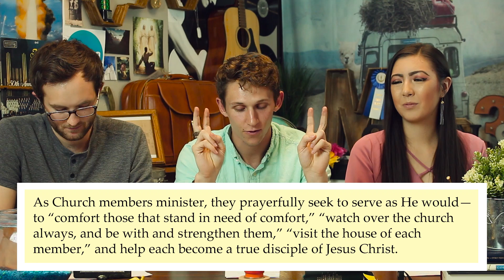What in the World is Ministering?? | 3 Mormons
In the April 2018 General Conference, President Nelson announced the change of 'Home Teaching' to 'Ministering.' Since the change, has ministering worked or should we turn back to home teaching?

Home Teaching has been a long-time program in the Church of Jesus Christ of Latter-day Saints (otherwise known as the Mormon church) as a way to help each family in each ward feel included, helped, and spiritually uplifted. Members of the Church were assigned families in the ward to "home teach," encouraging each member to visit the assigned family at least once per month. Their efforts were then reported to leaders. While home teaching was not a requirement, it was heavily emphasized and members would go to great lengths just to make sure they made it to their assigned family that month.

President Nelson of the LDS Church made the historic announcement during the General Conference of April 2018 to start a new way of home teaching called "ministering." Ministering eliminates the need for reporting and teaching specific lessons but rather being a friend to those whom you are assigned rather than a teacher.

What do you think of the new ministering initiative?